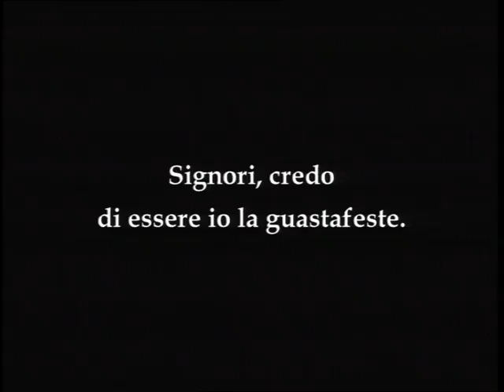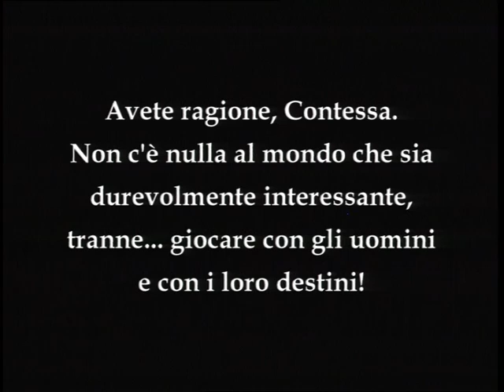Dr. Mabuse - la séance de spiritisme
Extrait du film "Dr. Mabuse" de Fritz Lang, 1922.
Le Docteur Mabuse (Rudolph Klein-Rogge), chef d'une bande criminelle et dangereux ipnotisateur, participe a une séance spiritique avec la Comtesse Told (Gertrude Welker).